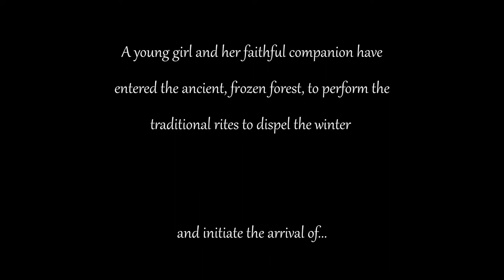Score Relief 2021 Spring FINAL LCH Music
This is my re-score of the animated short "Spring" that I wrote for the Score Relief 2021 CueTube challenge. The sounds I used are mostly from the Spitfire BBCSO collection. I scored this animation for small orchestra (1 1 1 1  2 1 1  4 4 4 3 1, percussion, harp, and piano). I also added some electronics at the beginning but tried to stick to the scoring for the animated scenes (although some minor re-scoring will be needed when creating the final score/parts). Enjoy!

LCHmusic.com